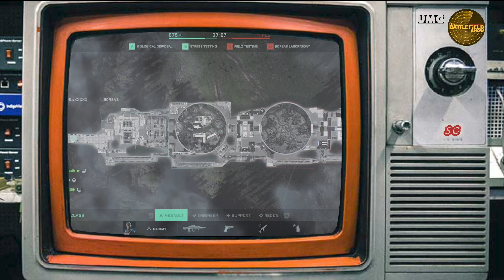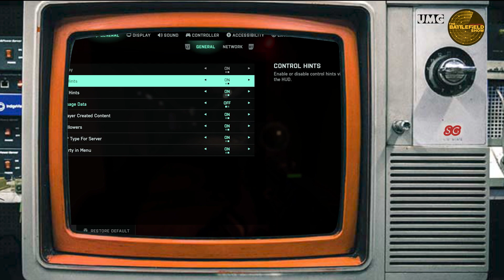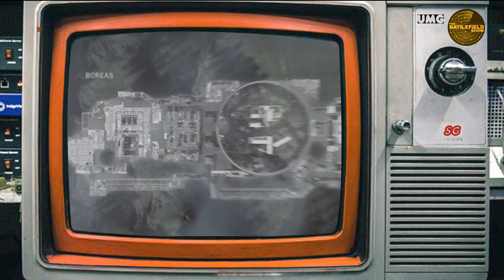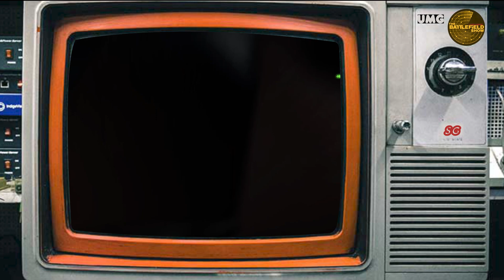Our BF2042 Vehicle Hot Takes | The Battlefield Show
Sage and Sammy go over the BF2042 6.2 update dev notes and what that means for the future and their hottest takes on vehicles in 2042!

We would love to hear what you have to say!

We hope you have a good rest of your day, and remember...
We'll see you on the Battlefield!